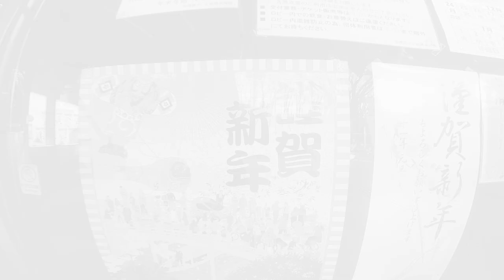【2019】新年初滑り【スケボー】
今年もこんな自分をよろしくお願いします。
まだスノーボードしに行かないのか！？と言われそうですが年末年始混んでるので行ってないですww
そろそろ滑りに行く予定でございます！